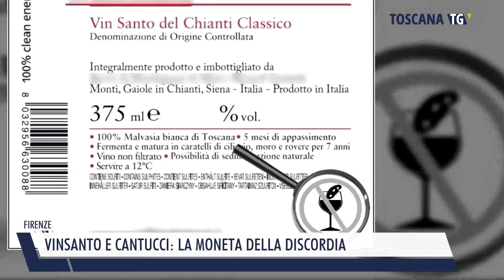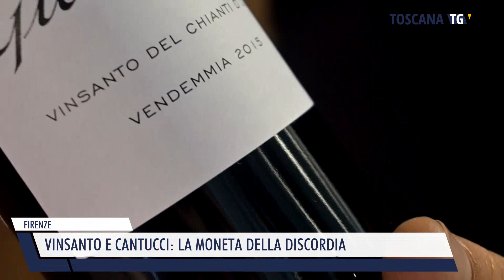2024-07-27 FIRENZE - VINSANTO E CANTUCCI, LA MONETA DELLA DISCORDIA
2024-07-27 FIRENZE - VINSANTO E CANTUCCI, LA MONETA DELLA DISCORDIA